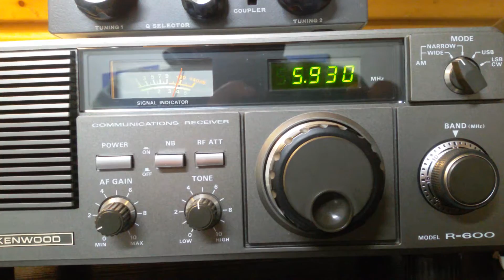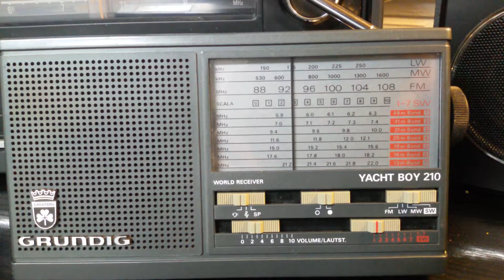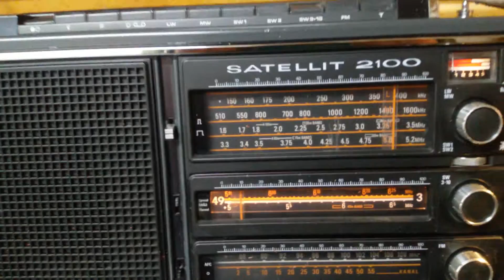Radio Romania International 5930khz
Listening to information,music and culture on 5930khz 1800 UTC.  Recorded 31 December 2016.  Last DX video for this Year.